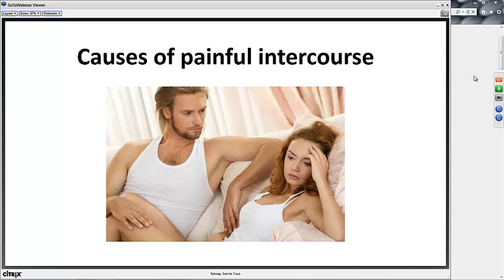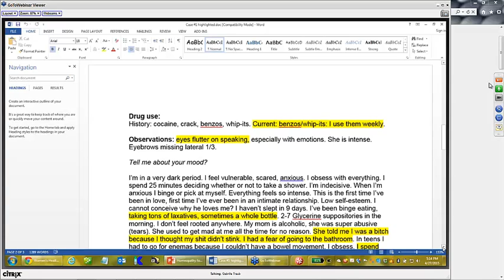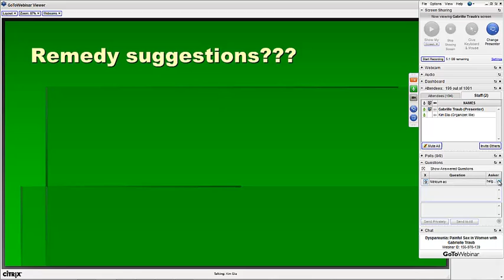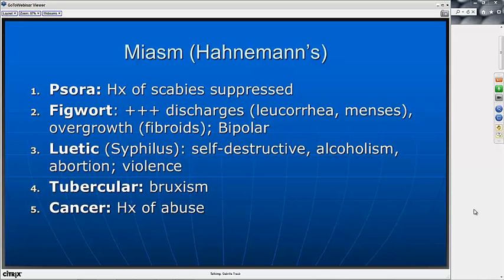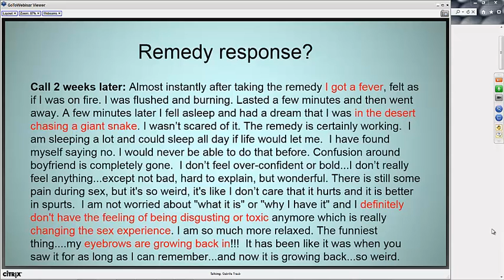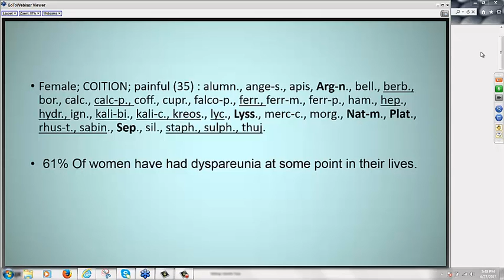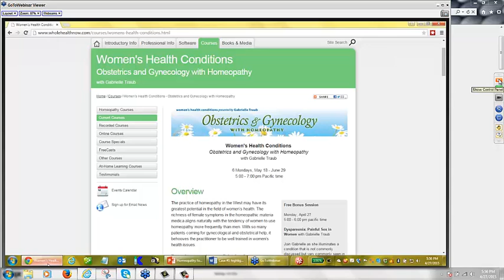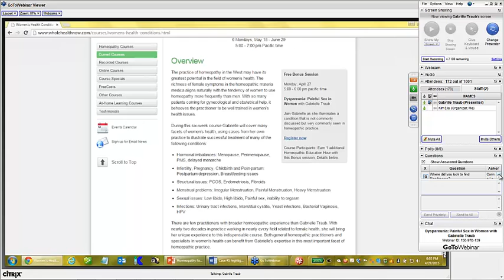Dyspareunia: Painful Sex in Women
In this informative talk, homeopath Gabrielle Traub discusses dyspareunia.